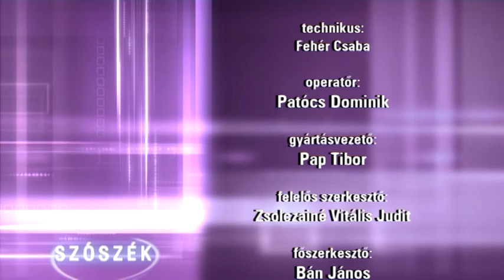SZÓSZÉK (2020. június 21.)